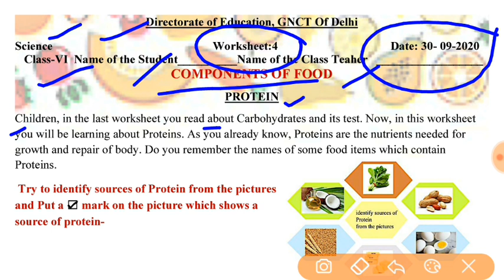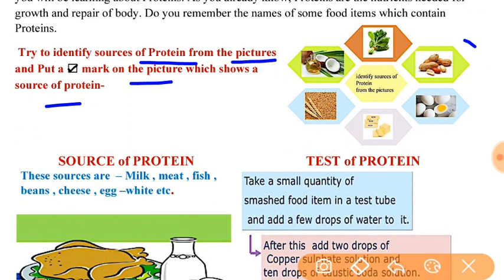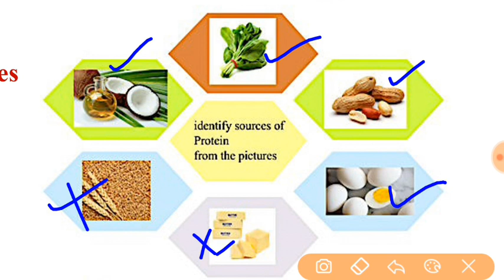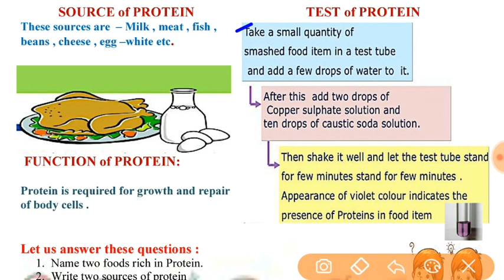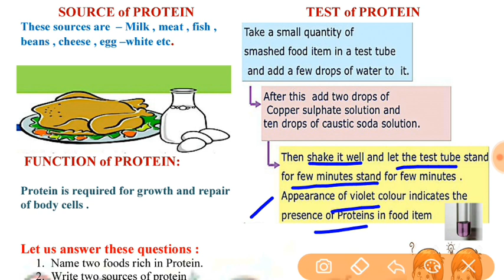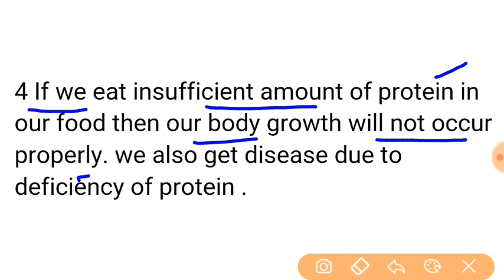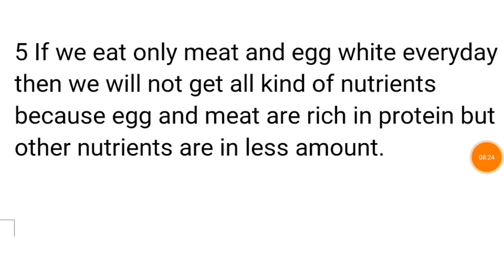Worksheet 4 Class 6 SCIENCE ENGLISH MEDIUM : 30 Sept 2020 : Doe Worksheet 4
LINK OF PLAYLIST FOR CLASS 7 ALL WORKSHEETS --
30 September science worksheet 4
30 September class 6 science worksheet 4
30 September science worksheet 4 Class 6
30 September worksheet 4 science class 6

6 class Worksheet
6 class Worksheet 4
6class science Worksheet
6class science Worksheet 4
6th class science Worksheet
6class Worksheet 4 maths
6class science Worksheet 4
6class science worksheet 4

Doe 6 class science Worksheet
Doe 6 class science Worksheet 4
Doe 6th class science Worksheet4

today Worksheet4
today science Worksheet 4
today class 6 Worksheet 4
today Class6 science Worksheet 4
Today Class 6 science worksheet 4

Today's WorkSheet
Today Worksheet